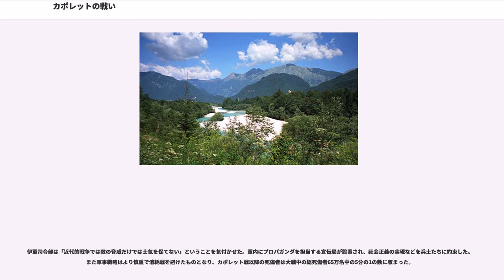カポレットの戦い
カポレットの戦い（カポレットのたたかい、Battle of Caporetto）は、第一次世界大戦中のイタリア戦線で、1917年10月24日から11月9日にかけて、カポレット（現スロベニアのコバリード）で戦われた戦い。先の第十一次イゾンツォの戦いに準えて第十二次イゾンツォの戦いと呼ばれる場合もある。十一度に亘るイゾンツォ戦線の攻勢によって弱体化したオーストリア＝ハンガリー帝国軍による再三の援軍要請に対して、長らくこれを戦力不足から拒否してきたドイツ帝国軍が遂に援軍派遣を承認した。イタリアでは"カポレットの惨敗" (La disfatta di Caporetto)と呼ばれている。

指揮権を移譲されたオットー・フォン・ベロウ将軍はロシア帝国軍のアレクセイ・ブルシーロフが発案した浸透戦術を駆使して後方突破による敵軍殲滅に成功、イゾンツォ戦線の戦況は一転した。戦いでは浸透戦術の要となる突撃部隊（）が大きな活躍を見せたが、化学兵器の投入も勝利の要因であった。ドイツ軍による毒ガスの散布はイタリア第2軍の壊滅に大きな影響を与えた。ドイツはオーストリアの崩壊をなんとか押し留め、西部戦線での新たな攻勢に専念する体制を整えることができた。

オーストリア＝ハンガリー軍は1917年時点で多大な損害を出しており、その総数は死傷者・捕虜合わせて実に150万名に及んでいた。帝国内の民族対立も日増しに高まり、ドイツ系とハンガリー系以外の兵士達の間では厭戦感情が蔓延していた。ドイツ軍参謀本部は、来たるべき第十二次イゾンツォ会戦では最早オーストリア＝ハンガリー軍は戦線突破を阻止する事は難しいと考えていた。オーストリア＝ハンガリー軍の戦線崩壊はドイツ軍にとっても危機的な状態を作り出す事は明らかであった。事態を重く見たドイツ帝国は再三に亘って避けてきた援軍派遣を決断せざるを得なくなった。

攻撃計画は当初オーストリア側から提案され、 (Bainsizza Plateau) 北のからの攻勢が予定された。イタリア側のトルミーノ付近の防備は手薄ではあったが、山地である事から大軍の集中が困難と判断された。ドイツ軍は山地戦に詳しい将軍を現地へ派遣して作戦計画の可能性を探った。デルメンジンゲン将軍は「困難は多いもののトルミーノの突破は可能である」との報告を出し、ドイツ軍は浸透戦術を駆使してオーストリア＝ハンガリー軍への援護を行う事を決定した。

独墺軍では独軍6個師団・墺軍9個師団から第14軍が編成され、主力を担当した。その左翼には墺第3軍、第4軍からなるボレヴィッツ軍集団が展開し、イゾンツォ・トルミーノ一帯で37個師団が配置された。一方、イタリア軍では独第14軍正面には伊第3軍が配備され、イゾンツォ・トルミーノ一帯では47個師団が配置された。伊側では脱走将校などを通じて独墺軍の攻撃計画が漏れていたが、情報を軽視する傾向にあった伊軍司令部は鑑みることなく、カポレット一帯の配備兵力は薄いままであった。

1917年10月24日、独軍部隊によるイゾンツォ川での攻勢が午前2時から開始された。攻勢開始日は悪天候で朝方には霧が立ち込めており、伊軍側は完全に虚を突かれた。濃霧の中からの攻勢と同時に猛烈な砲撃と煙幕が伊軍陣地に降り注ぎ、次いで化学兵器（毒ガス）が巻き散らかされた。イタリア軍は旧式のガスマスクしか兵士に与えておらず、砲撃と毒ガスで混乱する状況下で有効な反撃を行う事が出来なかった。特に集中的な砲撃を受けた伊第2軍の防衛線は崩され、ドイツ軍の突破部隊は手榴弾と火炎放射器を活用して統制を失ったバンカーやトーチカを効果的に破壊した。終日までにベロウ将軍が率いる独軍は25km後方に突破する事に成功した。

しかし独軍の突破成功を他所に、肝心の主力である墺軍は全くこの動きに追随できなかった。統制を次第に取り戻したイタリア軍は前線で間誤付いていたオーストリア軍主力を撃退して押し返したが、突出していた独軍の突破部隊への対処は困難を極めた。浸透戦術の想定通り、後方を突破した部隊は数的に少数でも敵の補給線や連絡線を掻き乱し、前線に多大な混乱をもたらす事が可能であった。後方の予備戦力を配備する用心を怠ったカドルナ将軍はこれ以上の突出を防ぐべく墺軍を押し返した前線から戦力を引き抜いたが、これも明らかなミスであった。前線の戦力が手薄になった事で、後方突破に苦しむ前線部隊は一層に困難な状態に追い込まれた。

第2軍にとって不運な事にカドルナ将軍に比べて実績のある指揮官であった司令官は病床の身であり、これも破滅的な末路...